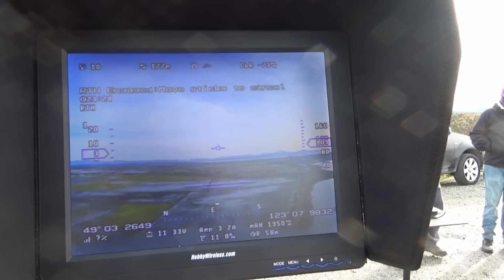Phantom with Vector test flight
Equipment list:

1. FX-61 Phantom from Hobby King no modifications.
2. 9x6 APC propeller
3. Eagle Tree Vector from Readymaderc
4. EzUHF 8 channels lite
5. VAS - 433MHz UHF Semi-rigid dipole
6. Lawmate T1012-Plus Dual Power 500/1000mW 1.2/1.3 GHz Transmitter- International Version
7. VAS - 1.3 GHz Bluebeam Omni Antenna RHCP
8. FatShark 600TVL CMOS Cam Fixed Mount
9. 5200 mAh 3S battery